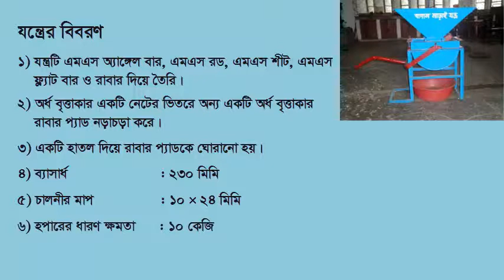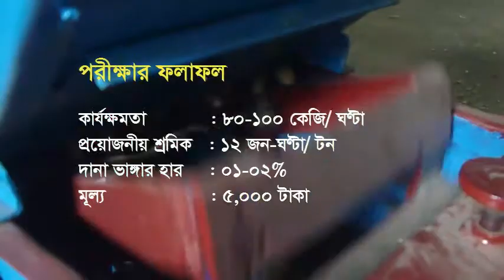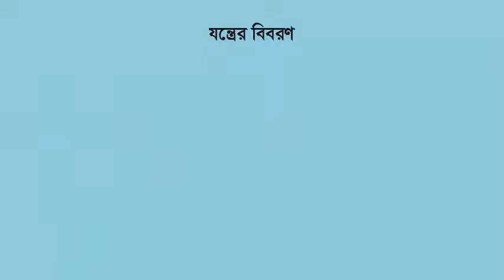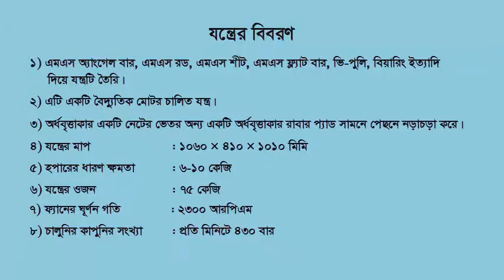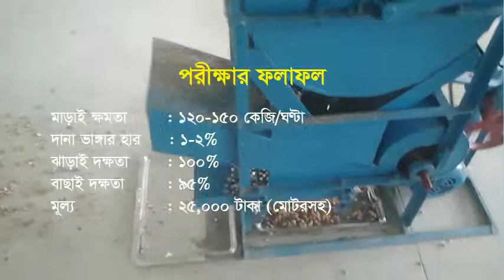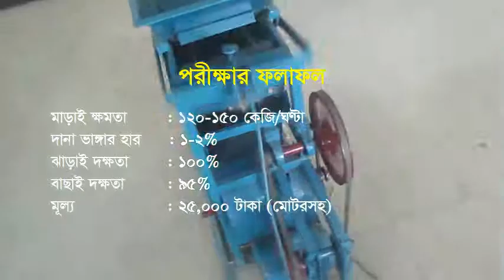BARI Groundnut Sheller